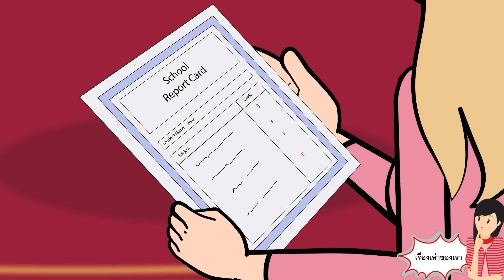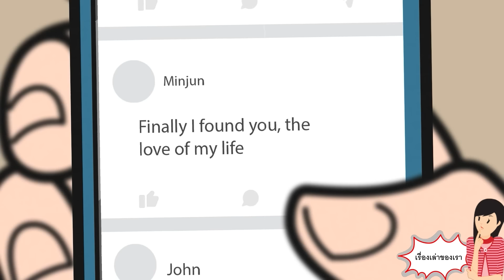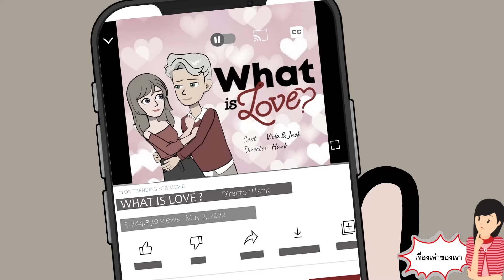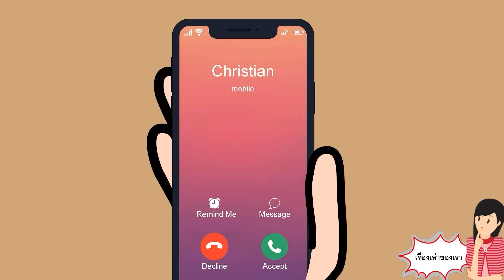แม่รวยบังคับให้ฉันแต่งตัวเหมือนสาวจน